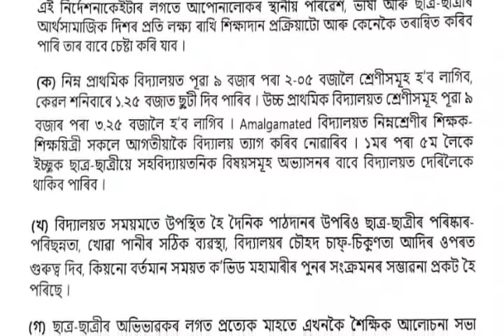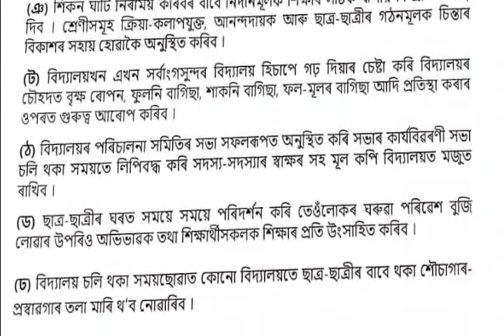সকলো বিদ্যালয় লৈ আহিল নতুন নিৰ্দেশনা!! LP/ME/High/Amalgamation School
2021, পিয়ন পদ, চকীদাৰ পদ, sarkar news, Assam govt
2021, gaon Panchayat vacancy, village vacancy Assam,

1572 , Orunodoi Sahayak Post, part time job Assam,
2021 latest job Assam, the job in Assam, DC Office bharti

By

Assam job
Assam govt job
Govt jobs
Jobs in assam
Assam jobs
Assam recruitment
Assam recruiting
Assam government

Assam job
Assam govt job
Govt jobs
Jobs in assam
Assam jobs
Assam recruitment
Assam recruiting
Assam government
Assamese job
Axom
Axomiya
Axomiya sakori batori
Assam sakori
assamese govt
Bibhag
vivag
Department
Job department
Department vacancy
Job news release
Jobs in
Private job
Private job in assam
Private sakori
10 pass job assam govt
12 fail job
12th fail assam govt job
10+2 govt job
10+2 job
10+2 new job assam
10+2 central job